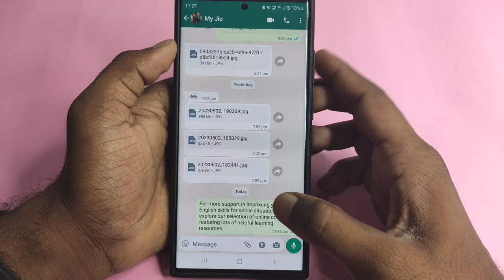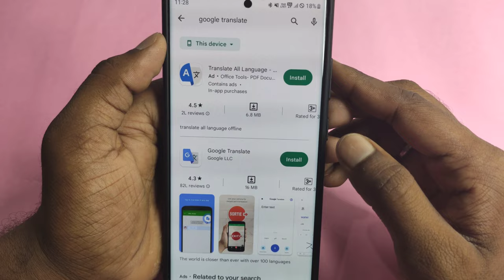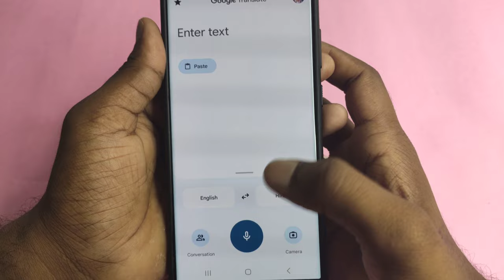Whatsapp english message hindi me kaise padhe | whatsapp message ko hindi me translate kaise kare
About :- dosto aajke video me apko batane wala hu whatsapp par english message ko hindi mein translate kaise kare ummed karta hu apko yeah video pasand aayegi

Your query
whatsapp english message hindi me kaise padhe
whatsapp message ko hindi me translate kaise kare
whatsapp par english me chat kaise kare
whatsapp message translate in hindi
whatsapp message hindi me kaise padhe